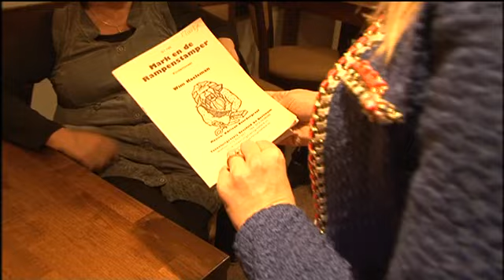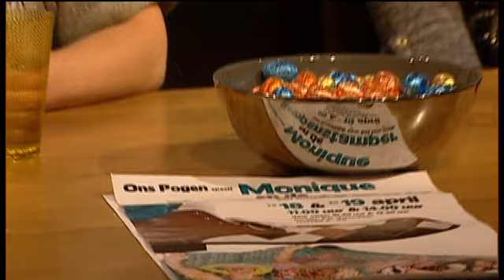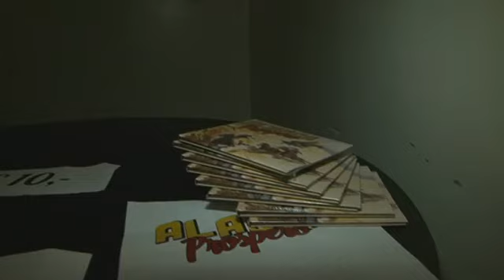Studio Klein april 2015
In de april-editie van SK de volgende onderwerpen:
- Gesprek met Aart Bijvoet over de Next Generation concerten van 25 en 26 april;
- Gesprek met Alice en Fee Maurer over ‘Monique en de Rampenstamper, de nieuwe kindervoorstelling van Ons Pogen;
- Een prachtige backstage reportage van Alasca in Paradiso;
- Een gesprek met Jera van Gelder en Jaap Schilder, de oude en de nieuwe directeur van het CBW;
- En tot slot een vooruitblik met Niels Runderkamp op de nieuwe aflevering van ‘Kijk, Kook en Keur’. Deze keer over het maken van ijs.